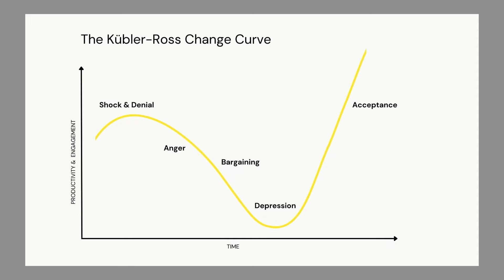إبنك في حالة حزن وإكتئاب، ما العمل؟ : د. قيس قنوني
كيفية التعامل مع الإبن إذا دخل في حالة حزن وإكتئاب
د. قيس قنوني
رقم الهاتف:
99918918
99704000
العنوان :
 26 Rue Mouaouia Ibn Abi Soufiane cité jardinTunis
Google Maps: 36°49'36.0"N 10°11'19.4"E